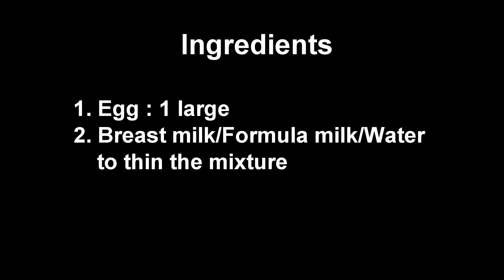How to introduce Egg to baby for 6 months above baby|How to give egg puree for baby and toddler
How to introduce Egg to baby
Future fusion Cooking